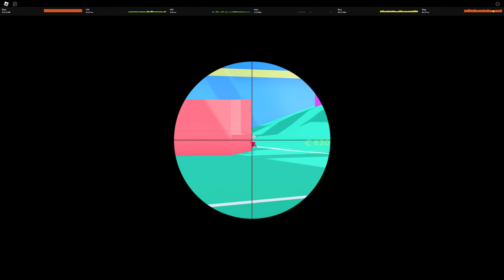Roblox - Big Paintball - 152 tags - Sniping and sentries in the Warehouse (April 30, 2023)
Map:  Warehouse
Game type:  Free For All (FFA)
Date recorded:  April 30, 2023

Player list:
[LVL 13] filipkjlo
[LVL 86] jennifer
[LVL 48] Octo8GamerYT
[LVL 24] emo
[LVL 30] girlypop
[LVL 4] noxthegod2
[LVL 41] Cardi_b15806
[LVL 59] Ur_dad
[LVL 15] Zagger1101
[LVL 56] Thepaintballgodofdm
[LVL 6] Drsalt5324
[LVL 10] Crazyfundude2315
[LVL 45] 235milkyway
[LVL 22] Reek